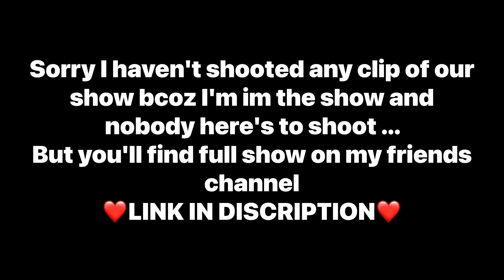Etawah Trip | Barabanki To Etawah | Travel Vlogs | Aviral Gupta Vlogs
COMMENT YOUR BLESSINGS  💭💫

BELL ICON BHI PRESS HI KR DO AB🔔✌️